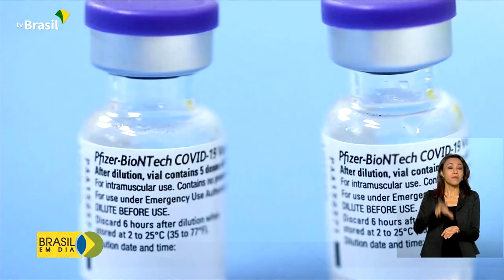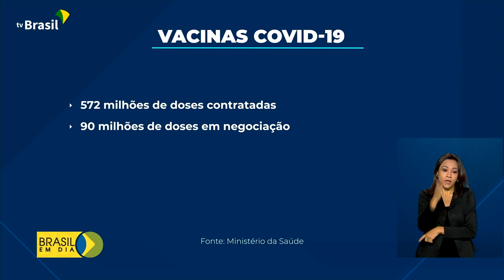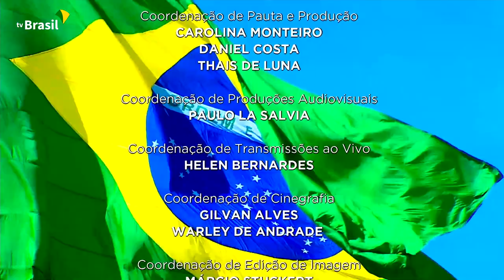Brasil em Dia - 09 de junho de 2021